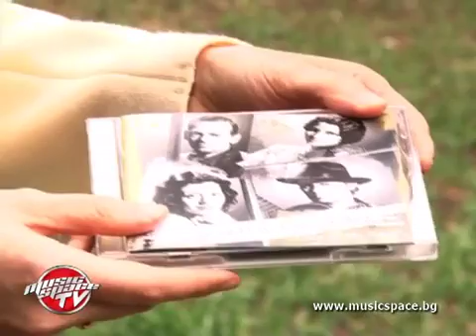Lilly of the West: Суингът и кънтрито са в основата на всяка музика